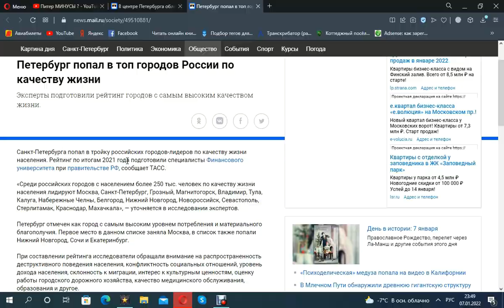Питер Будьте внимательны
Санкт-Петербург